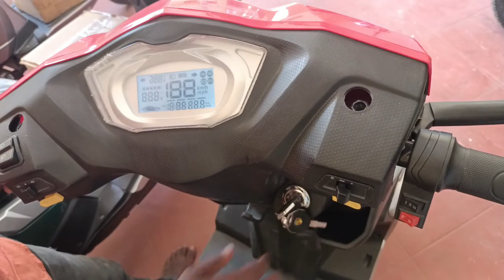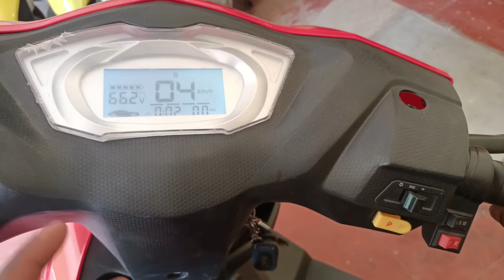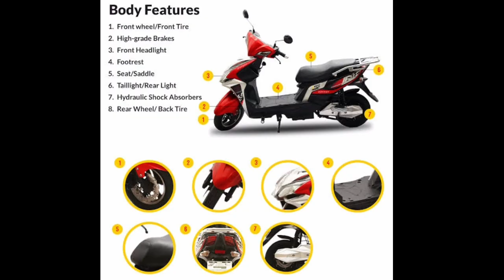sivakasi vikebike (rocket model)